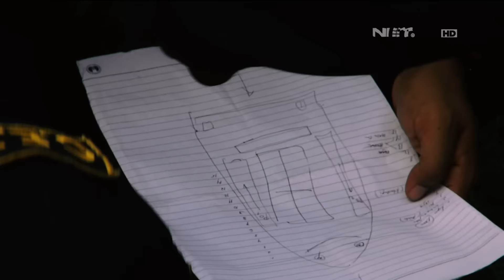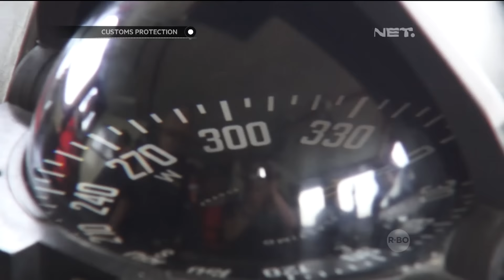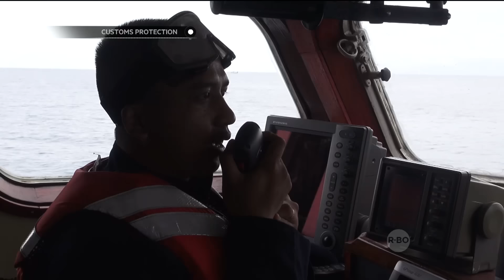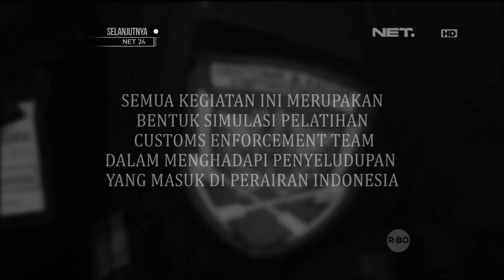Simulasi Pelatihan Dalam Penangkapan Penyelundupan Narkoba - Customs Protection